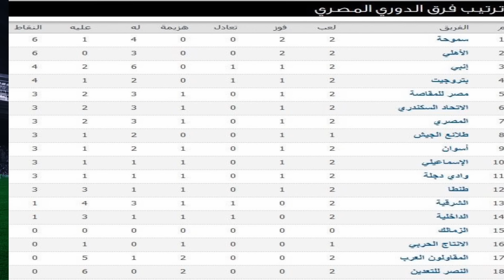أخبار اليوم |نتائج الأسبوع الثاني من الدوري العام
نتائج الاسبوع الثاني من الدوري وترتيب الفرق في جدول الدوري ..
يذكر ان مسابقة الدوري العام لموسم 2016/2017 انطلقت يوم الخميس الموافق 15/9/2016

مدير التحرير
محمد جلال